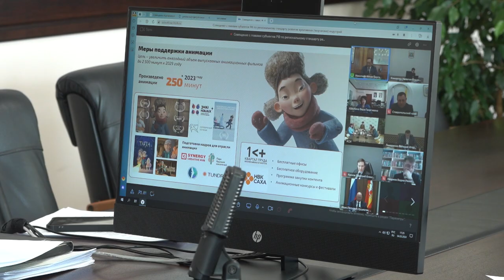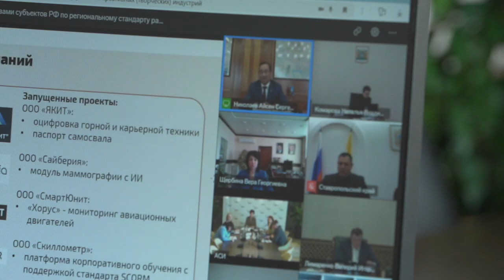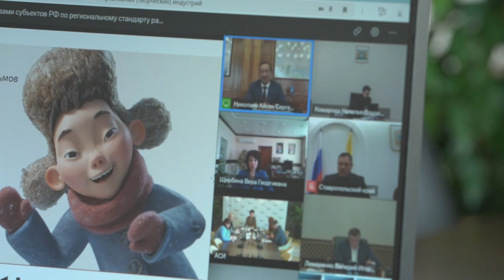Развитие креативных индустрий в Приморье будет регулироваться единым стандартом.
Представители агентства стратегических инициатив обсудили с главами регионов дорожную карту и этапы развития творческих индустрий. По итогам встречи первый вице-губернатор Приморского края назвала приоритетные направления.